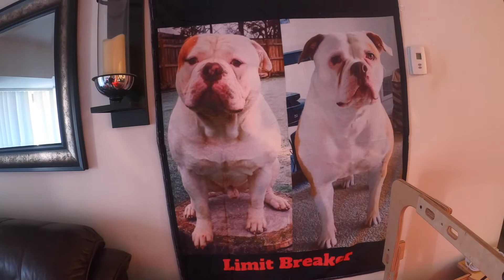American bulldog puppies exploring!!! Sasha x Joe Limit Breaker😱